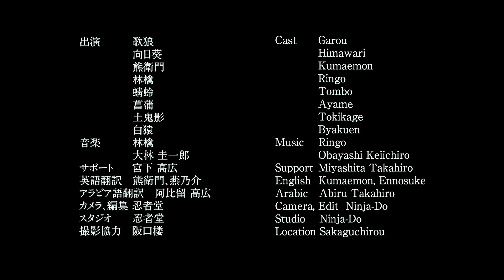忍者［くノ一2］殺陣講座［納刀］05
忍者「くノ一2」：くノ一とは女性忍者の名称である
殺陣講座「納刀」：刀を鞘にしまう

動画に「いいね」をお忘れなく
私のチャンネルに登録してね！

忍者堂は日本の大阪にある国内外で忍者ショーを行う忍者チーム。
そして子供から大人まで忍者体験ができる施設があります。
詳しくはこちらのURLをご覧ください。